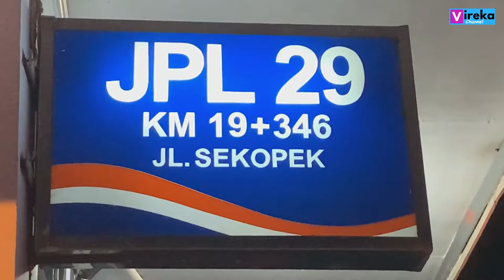PALANG PINTU KERETA API SEKOPEK KALIWUNGU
Lalu lintas Padat saat Hunting Kereta Api malam di palang pintu JPL29 Sekopek Kaliwungu